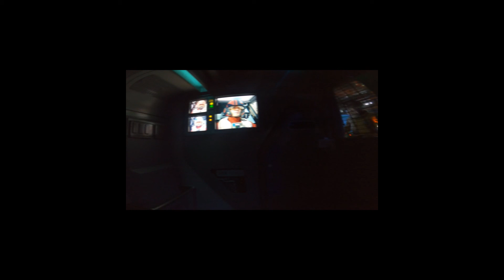**Rise of the Resistance** Full Ride Video at STAR WARS LAND! - POV - Hollywood Studios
Rise of the Resistance - Full Ride Video at Star Wars Land.

We finally got to ride Rise of the Resistance. We wore masks due to COVID but the ride was amazing! We got to the park at 9:35 AM, walked in by 9:45 and my dad was able to get us on Boarding Group 20. We were on the ride by 1:45 PM.